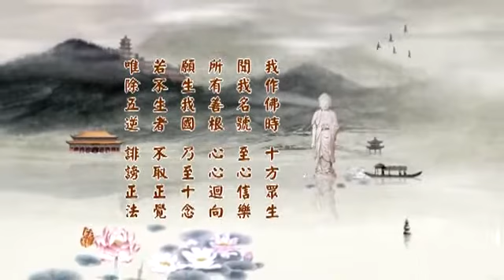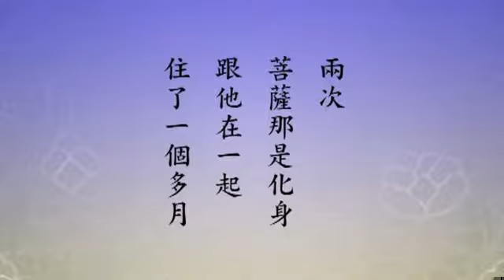淨空老法師 淨土大經科註第四回 315－閩南語配音